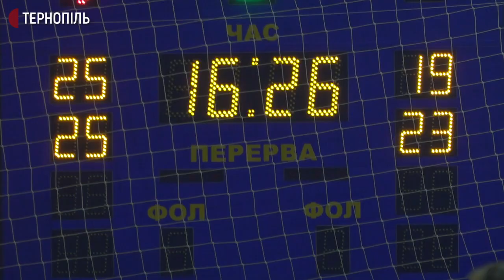Триденні змагання з волейболу Кубок «Галичина-2020» розпочалися в Тернополі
Триденні змагання з волейболу Кубок «Галичина-2020» розпочалися в Тернополі. Участь у них беруть 4 команди чоловіків із міст Західної України. Змагаються у спортивному залі Тернопільського економічного університету